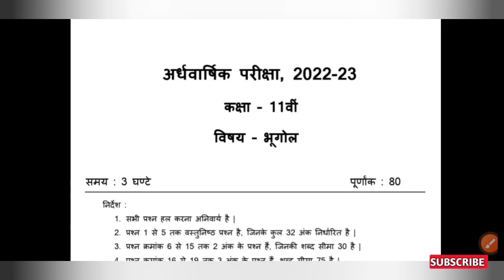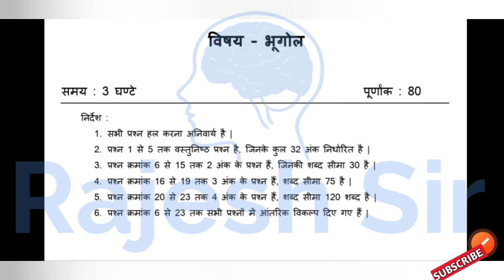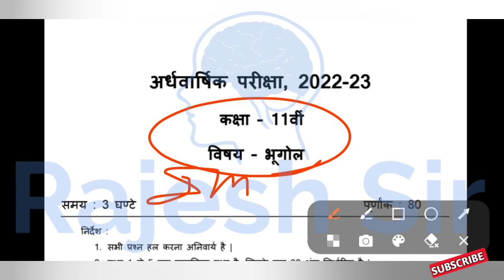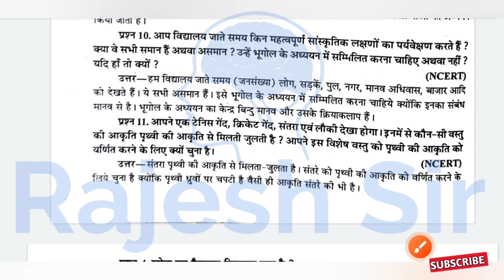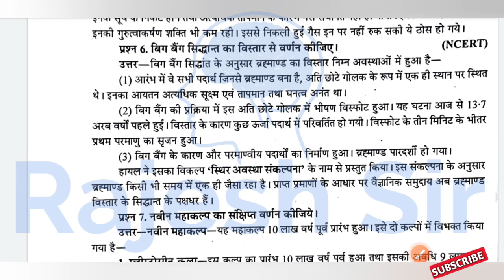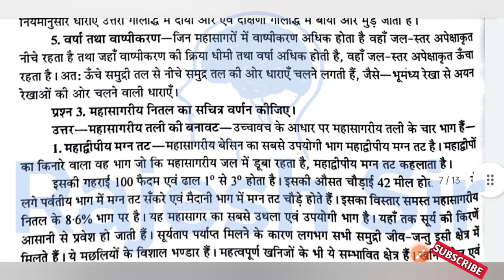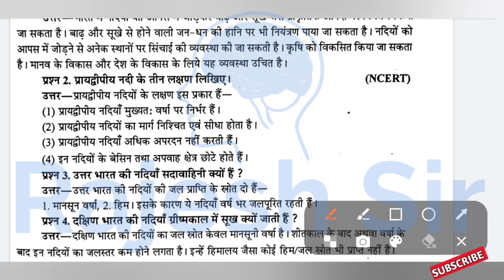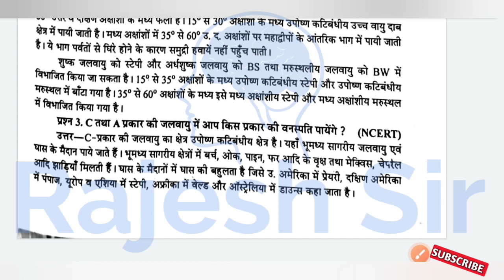कक्षा 11 भूगोल का पेपर अर्धवार्षिक परीक्षा 2022 | ardhvarshik pariksha 2022 class 11 bhugol ka paper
अर्धवार्षिक परीक्षा कक्षा 11 भूगोल का पेपर

कक्षा 11 भूगोल का पेपर अर्धवार्षिक परीक्षा 2022

भूगोल का पेपर कक्षा ग्यारहवीं

कक्षा ग्यारहवीं का भूगोल का पेपर

भूगोल

भूगोल पेपर

kaksha 11 ka bhugol ka paper

bhugol

कक्षा ग्यारहवीं भूगोल का पेपर

भूगोल का पेपर 11वीं का अर्धवार्षिक

अर्धवार्षिक परीक्षा 2022 कक्षा 11 भूगोल

भूगोल का पेपर अर्धवार्षिक

11th bhugol paper 2022

kaksha gyarvi ka bhugol kaksha 11

bhugol ka paper ardhvaarsik paper

kaksha gyarvi bhugol ka paper

class 11 bhugol paper 2022

भूगोल का पेपर 11वीं का

भूगोल पेपर 2022 11th

कक्षा 11 वीं भूगोल का पेपर

कक्षा ग्यारहवीं

class 11th bhugol ka paper ardhvaarshik

class 11th bhugol ka paper

ग्यारहवीं का भूगोल का पेपर

भूगोल का पेपर अर्धवार्षिक कक्षा 11

11 class bhugol ka paper 2022

कक्षा 11 का भूगोल का पेपर

11वीं का पेपर भूगोल

bhugol ka paper kaksha gyarahvin

rajesh sir

ardh varshik pariksha 2022

11 class bhugol ka paper 2022

kaksha gyarvi

ardhvaarshik pariksha

11वीं का पेपर

कक्षा ग्यारहवीं अर्धवार्षिक पेपर

 ardhvarshik paper 2022

अर्धवार्षिक परीक्षा कक्षा ग्यारहवीं

कक्षा 11वीं अर्धवार्षिक परीक्षा भूगोल

bhugol ka paper ardhvaarsik

bhugol 11th class 2022

kaksha 11

कक्षा 11वीं अर्धवार्षिक परीक्षा

kaksha gyarvi ardhvaarshik paper

rajesh sir

अर्धवार्षिक परीक्षा कक्षा 11 वीं भूगोल

ardhvaarshik paper

class 11 ardhvarshik paper bhugol

kaksha gyarvi ka ardhvaarsik paper

11 vi ka bhugol ka paper

कक्षा ग्यारहवीं का

ardhvarshik pariksha

kaksha 11 ka ardhvaarshik paper

kaksha gyarvi ka bhugol ka paper

कक्षा ग्यारहवीं अर्धवार्षिक

11 vi ka paper

advarshik pariksha bhugol

kaksha gyarvi ardhvaarshik

कक्षा ग्यारहवीं

कक्षा ग्यारहवीं का अर्धवार्षिक पेपर

ardhvaarshik paper bhugol

kaksha gyarvi ardhvaarshik

अर्धवार्षिक परीक्षा

bhugol ka ardhvaarshik paper

class 11 bhugol pariksha

ardhvaarshik pariksha bhugol

kaksha 11 bhugol

राजेश सर

कक्षा ग्यारहवीं का अदवार्षिक पेपर

ardhvaarshik kaksha gyarvi